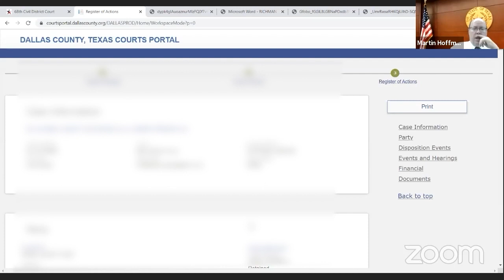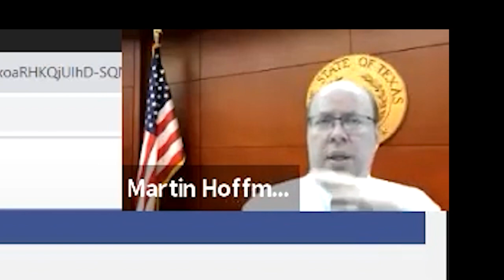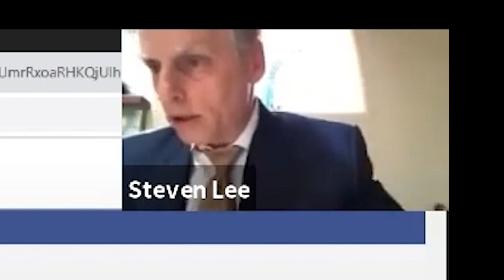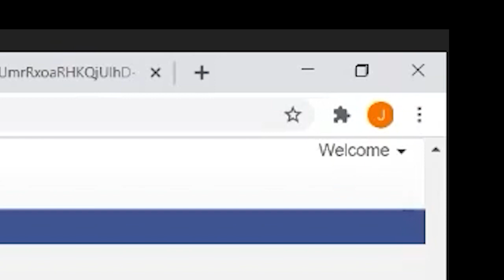Futuristichub's October 2, 2020 hearing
re uploaded, brian had the last one struck.